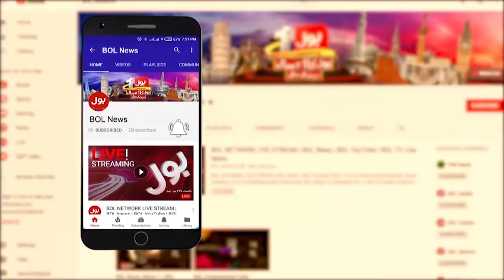Shahzaib Khan Big Achievement | Family Interview | Pak Vs India | U19 Asia Cup 2024 | Breaking News